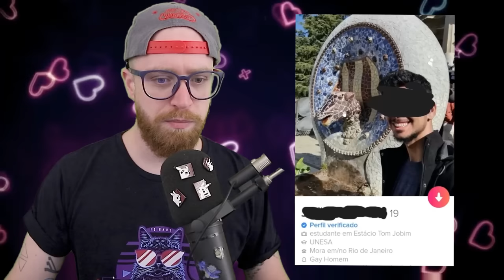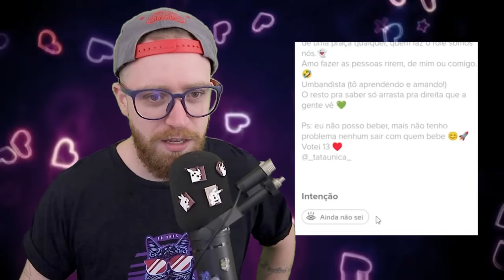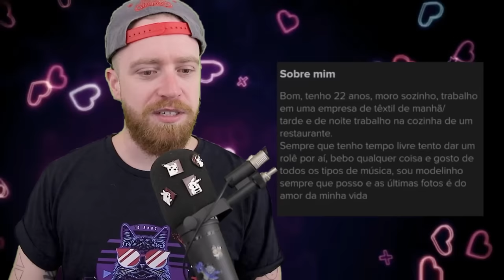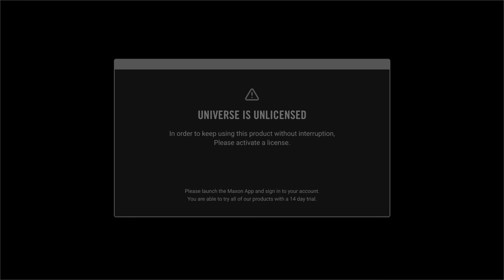julgando SUA bio do TINDER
Seguimos analisando suas bios e ajudando vocês a encontrarem sua alma gêmea. Ou apenas aquele datezinho peludo.

► Torne-se membro e ganhe benefícios exclusivos!